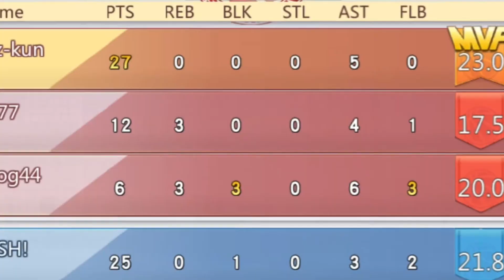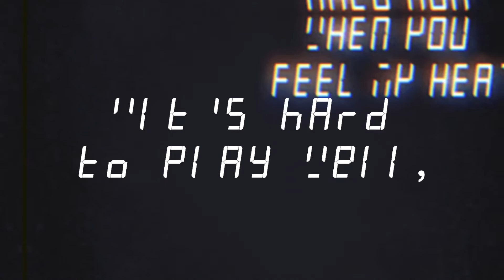Keep rollin' baby! 🙌